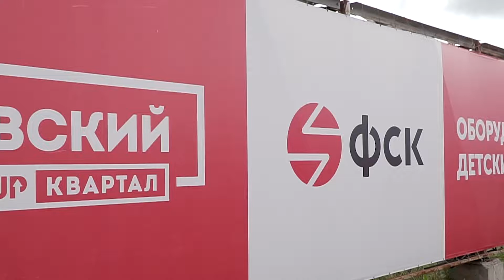UP-квартал "Сколковский" от ГК ФСК. Соседские мероприятия.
В UP-квартале «Сколковский» состоялась экологическая акция по раздельному сбору мусора.

Жители узнали о способах обращения с отходами, а также, как правильно переработать вторичное сырье.

В это время юные жители комплекса приняли участие в мастер-классе по оригами.

В этот день мы открыли точку приема вторсырья, куда все могли принести пластиковые бутылки, пакеты, стекло, макулатуру, CD диски и кассеты.

В итоге нам удалось собрать 20 кг стекла, 5 кг макулатуры, 5 кг пластика, 1 кг металла, а ещё немного упаковки тетрапак и 1 картридж от принтера.